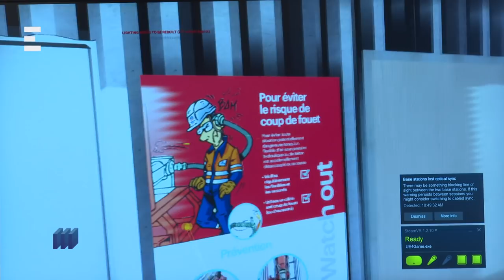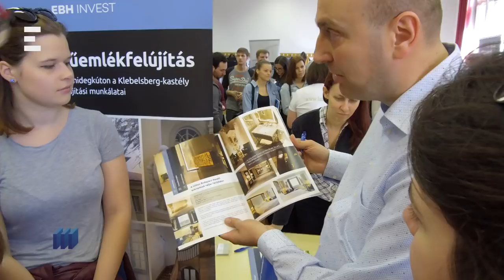Egyetemisták és építőipari óriások találkoztak az Ybl-ön - MAGYAR ÉPÍTŐK 6. rész: 2019. március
Az Ybl Szakmai Nap egy hallgatói kezdeményezésből nőtte ki magát. Ma már 60 kiállítóval és több, mint 300 érdeklődővel.

Nézzék meg, hogy épült fel pár ambiciózus diák által létrehozott sikeres rendezvény, mindössze néhány év megfeszített munka után.

A rendezvény célja, az építőipari cégek és az építéstudományi területen hallgató, vagy végzős diákok összekapcsolása.

Műsorvezető: Kincses Péter
Szerkesztő riporter: Nagy Eszteranna
Operatőr: Nagy Zsuzsanna
Drón felvételek: Bernát Benjámin
Vágó: Kincses Árpád
Gyártásvezető: Kincses Péter
Alapító: Oltyán József